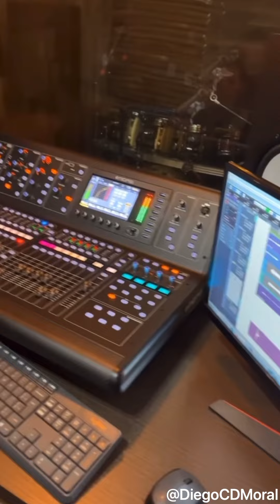Júnior Vianna Toma Toma Vapo Vapo - Na Pegada do Vianna